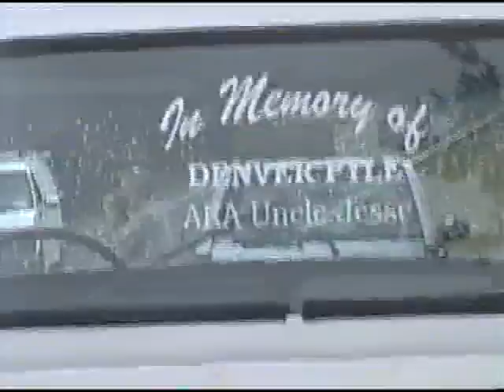Orginal BoarsNest Covington Ga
Here is the Orginal BoarsNest in Covington Ga